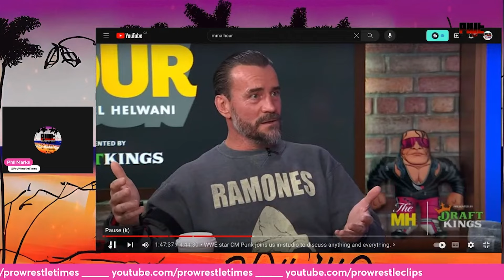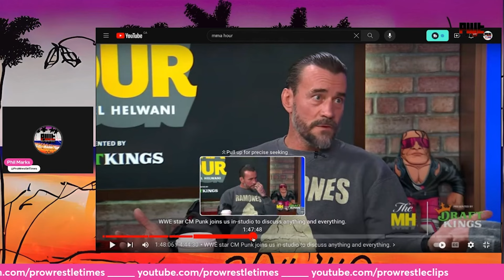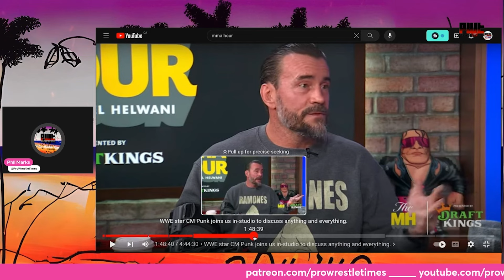CM Punk DESTROYS Jack Perry, Tony Khan, AEW and More w/ Ariel Helwani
In this clip taken from PWT Live Show 5, Phil Marks reacts to CM Punk's interview on @MMAFightingonSBN with Ariel Helwani, where he absolutely destroys Jack Perry, Tony Khan, AEW, and more. Check out full episodes below!👇